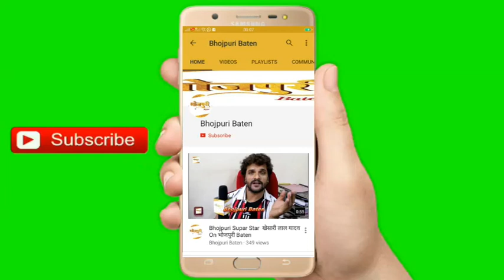On Location Shoot Bhojpuri Film Prem Lagan Poonam Dubey With Star Cast